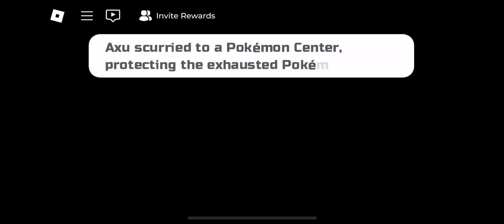Fighting bibarels on the bibarel route Pokemon Brick Bronze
They’re strong 😢